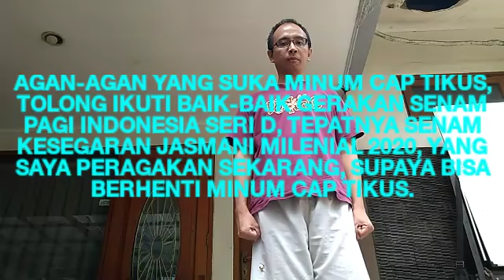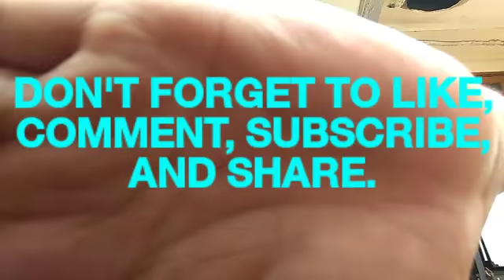Wajib kepoin! Stop minum cap tikus dengan SKJ Milenial 2020!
Hi, Guys...! Salam SKJ, semua...! Jangan lupa kepoin terus Senam Pagi Indonesia Seri D, ya...! Cap tikus adalah minuman tradisional Minahasa yang sangat memabukkan, karena cap tikus adalah alkohol murni. Cap tikus sangat merusak badan dan pikiran. Cap tikus bisa bikin otak jadi lemot bin tulalit alias super duper tulalit alias tulalit kuadrat. Perlu kita ketahui bahwa makna Senam Pagi Indonesia Seri D adalah bersilat melawan nafsu setan dan melawan godaan dari junk food, soft drink, minuman alkohol, kopi, rokok, narkoba, dan film porno. Senam Pagi Indonesia Seri D jelas paling mempan menyetop kebiasaan meminum cap tikus. Agan-agan yang masih suka minum cap tikus harus rajin berolahraga Senam Pagi Indonesia Seri D, tepatnya Senam Kesegaran Jasmani Milenial 2020, setiap pagi hari mulai sekarang, supaya bisa berhenti minum cap tikus.